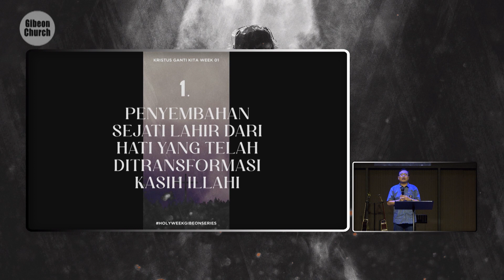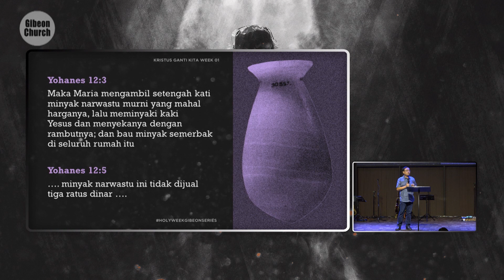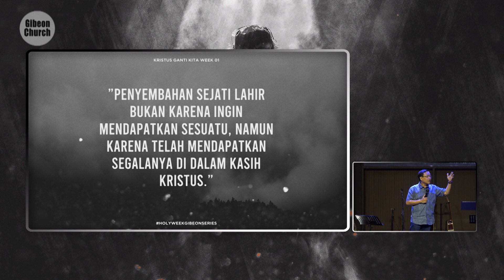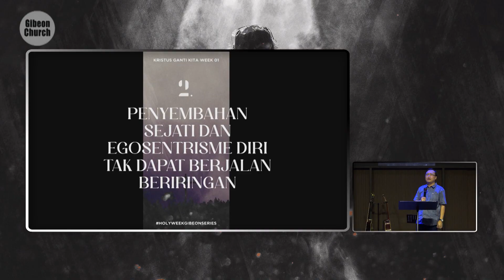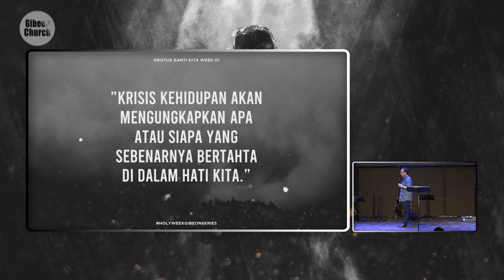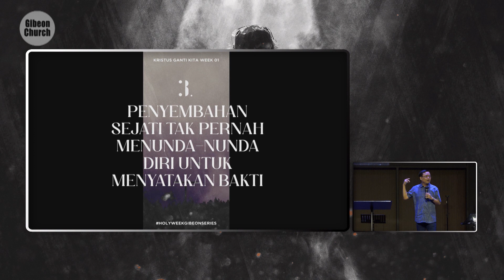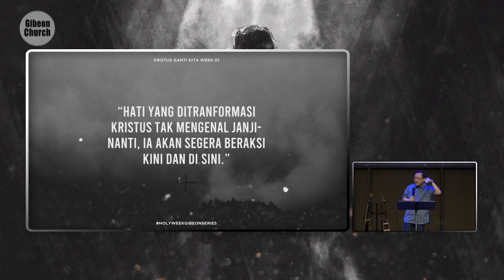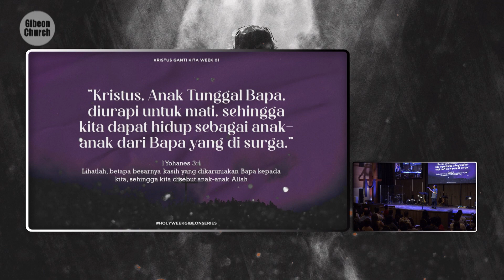Kristus Ganti Kita Week 1 "Anointed For Me" Pdt. Wahyu Pramudya ( Wepe )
Enam hari sebelum paskah Yesus menghadiri perjamuan di Betania. Maria kemudian menyeka kaki Yesus menggunakan minyak narwastu dengan rambutnya. (Yohanes 12:1-8)

Melalui Kisah itu Yesus ingin menunjukan Bagaimana seharusnya penyembahan benar yang harus kita lakukan.

Penyembahan sejati lahir dari hati yang telah ditransformasi oleh kasih Ilahi
Maria membawa minyak yang sangat mahal, sebagai respon atas karya Kristus yang begitu besar,  sehingga seluruh diri diberikan kepada Yesus. (Yohanes 12:3&5)

Menyembah bukan karena ingin mendapatkan sesuatu, namun karena telah mendapatkan segalanya di dalam kasih Kristus.
Penyembahan sejati dan egosentrisme diri tidak dapat berjalan beriringan
Yudas hanya memikirkan bagaimana ia dapat mengambil keuntungan untuk dirinya melalui pelayanannya dengan Yesus. (Yohanes 12:5-6)
Krisis kehidupan akan mengungkapkan apa atau siapa yang sebenarnya bertahta di dalam hati kita – Ego kita, atau Kristus.

3. Penyembahan sejati tidak pernah menunda-nunda diri untuk menyatakan bakti
Kristus menegaskan bahwa apa yang dilakukan Maria adalah untuk mengingat akan kematian-Nya
Hati yang ditransformasi Kristus tak mengenal nanti-nanti, Ia akan segera beraksi kini dan di sini

Kasih yang besar dinyatakan Kristus ketika Ia diurapi, supaya kita tidak perlu menjalani kematian kekal, tapi supaya kita dapat menjalani hidup sebagai anak Allah.